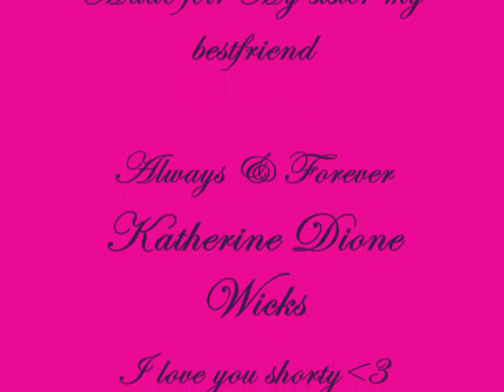Katherine Dione Wicks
I love you my bestfriend.